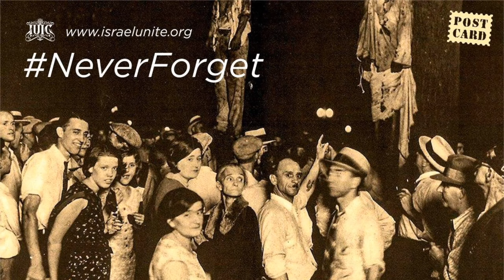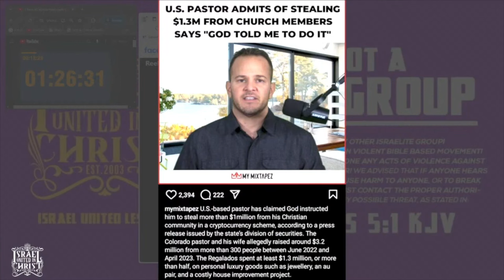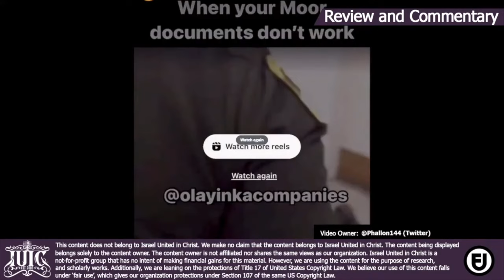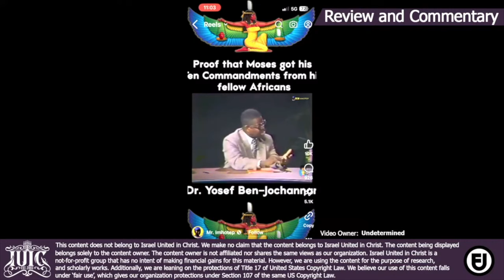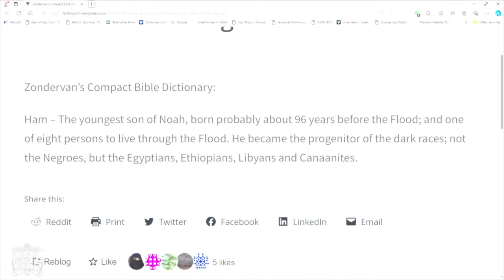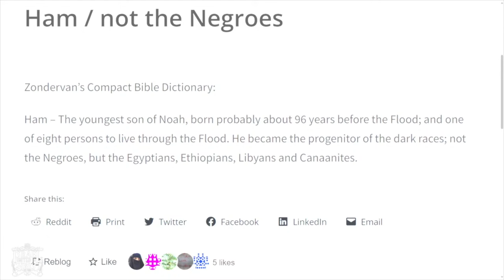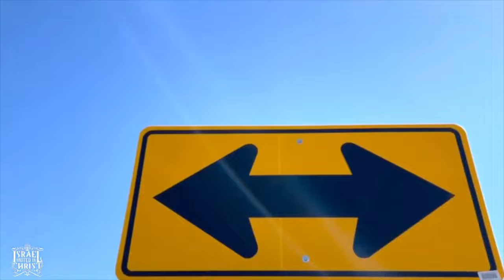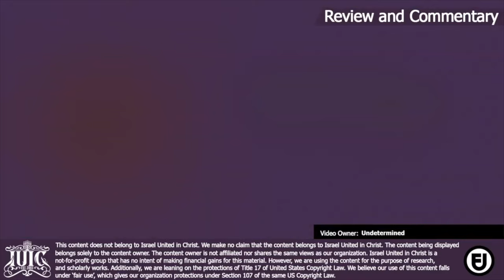Watchman Radio: The Decree of the Watchers Ep14.